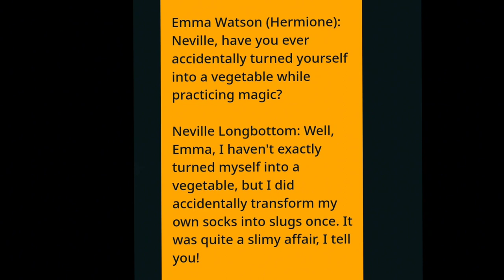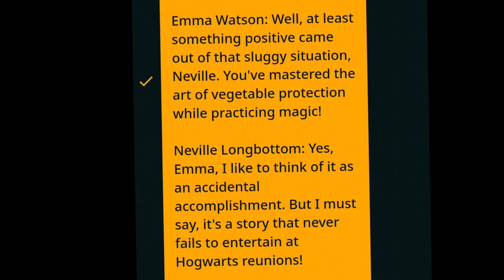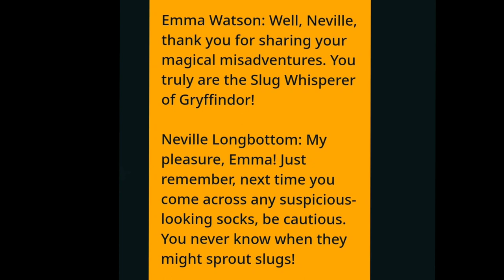Emma Watson and Neville Longbottom from Harry Potter Dialogue Generated by Funny Ai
Assistant: Sure, here's a long and funny dialogue between Emma Watson and Neville Longbottom from Harry Potter:

Emma Watson (Hermione): Neville, have you ever accidentally turned yourself into a vegetable while practicing magic?

Neville Longbottom: Well, Emma, I haven't exactly turned myself into a vegetable, but I did accidentally transform my own socks into slugs once. It was quite a slimy affair, I tell you!

Emma Watson: Oh, Neville! That must have been quite a sight! Did you manage to get rid of them?

Neville Longbottom: Well, I tried using a spell to vanish them, but it didn't quite work. They multiplied instead! Before I knew it, the whole Gryffindor common room was filled with slugs. Ron was not amused, I can tell you that much!

Emma Watson: Oh no, Neville, that sounds absolutely dreadful! Were you able to find a solution?

Neville Longbottom: Luckily, Professor McGonagall came to the rescue with a spell to banish the slugs. But let's just say I stayed away from practicing magic for a while after that incident. I managed to keep all my vegetables safe, though!

Emma Watson: Well, at least something positive came out of that sluggy situation, Neville. You've mastered the art of vegetable protection while practicing magic!

Neville Longbottom: Yes, Emma, I like to think of it as an accidental accomplishment. But I must say, it's a story that never fails to entertain at Hogwarts reunions!

Emma Watson: I can imagine, Neville. I'll definitely have to use your slug transformation tale when we meet with the old gang. Never a dull moment with you around!

Neville Longbottom: That's me, Emma! The accidental magic enthusiast, always keeping everyone on their toes.

Emma Watson: Well, Neville, thank you for sharing your magical misadventures. You truly are the Slug Whisperer of Gryffindor!

Neville Longbottom: My pleasure, Emma! Just remember, next time you come across any suspicious-looking socks, be cautious. You never know when they might sprout slugs!

Emma Watson: Noted, Neville. I'll make sure to keep an eye on my socks from now on. We wouldn't want a sluggy surprise!

Neville Longbottom: Absolutely, Emma! Stay sluggy-free, my friend!

Emma Watson Matthew Lewis reunion
Emma Watson Matthew Lewis nostalgia
Emma Watson and Matthew Lewis on-screen chemistry
Emma Watson Matthew Lewis Harry Potter interview
Matthew Lewis talks about working with Emma Watson
Emma Watson Matthew Lewis funny interactions
Matthew Lewis Emma Watson red carpet moments
Emma Watson and Matthew Lewis cast camaraderie
Matthew Lewis Emma Watson behind-the-scenes stories
Emma Watson Matthew Lewis friendship moments
Emma Watson and Matthew Lewis character dynamics
Matthew Lewis Emma Watson Harry Potter reunion
Emma Watson Neville Longbottom interview
Harry Potter cast reunions
Emma Watson and Matthew Lewis moments
Neville and Hermione scenes
Emma Watson and Neville Longbottom behind the scenes
Harry Potter actors together
Emma Watson and Matthew Lewis friendship
Neville and Hermione chemistry
Emma Watson Neville Longbottom funny moments
Harry Potter cast interviews
Emma Watson and Matthew Lewis on-screen moments
Neville Longbottom actor interviews
Emma Watson and Neville Longbottom interaction
Harry Potter behind the scenes cast
Neville and Hermione friendship moments
Emma Watson and Matthew Lewis reunions
Hermione Neville Longbottom moments
Harry Potter Hermione and Neville scenes
Hermione and Neville friendship
Hermione and Neville interaction
Neville saves Hermione
Hermione and Neville funny moments
Neville Longbottom and Emma Watson
Hermione and Neville character analysis
Harry Potter Neville and Hermione relationship
Hermione and Neville fan interactions
Neville and Hermione cute moments
Hermione and Neville best scenes
Neville Longbottom actor interview
Hermione and Neville fanfiction
Neville and Hermione in the Harry Potter series
Hermione and Neville emotional moments
Neville Longbottom and Emma Watson friendship
Hermione and Neville Hogwarts moments
Neville and Hermione fan art
Hermione and Neville character development